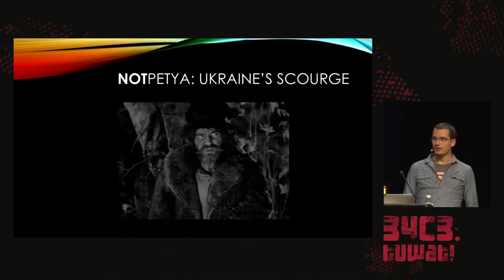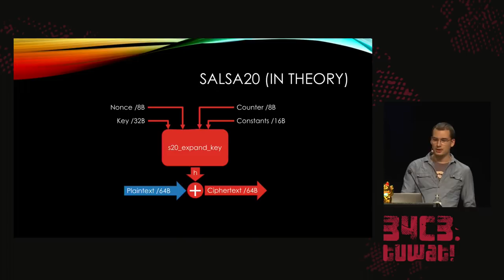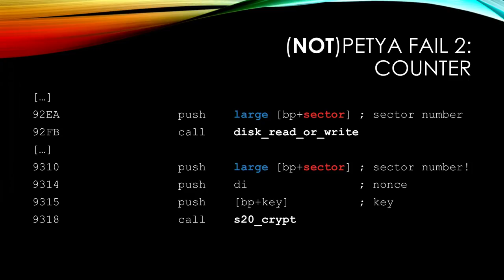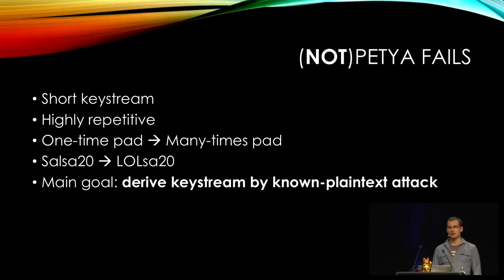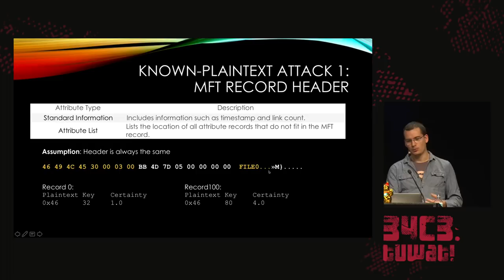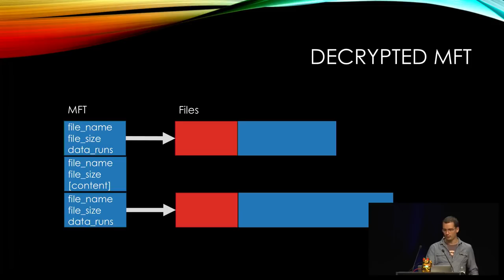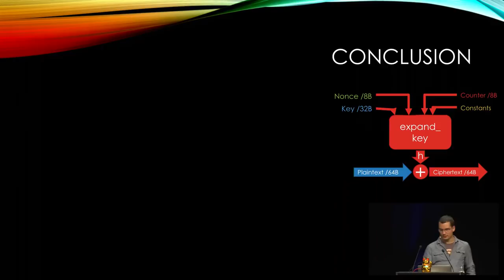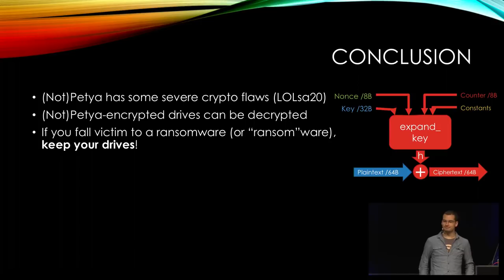34C3 - Defeating (Not)Petya's Cryptography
In this presentation we will outline our findings about (Not)Petya&x27;s crypto flaws and how we were able to exploit them to decrypt infected computers.

Sebastian Eschweiler